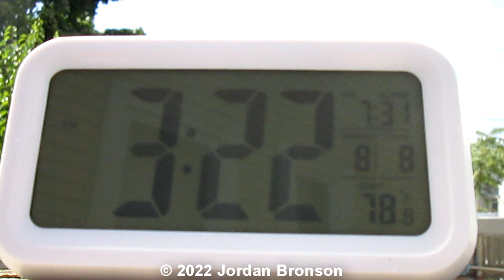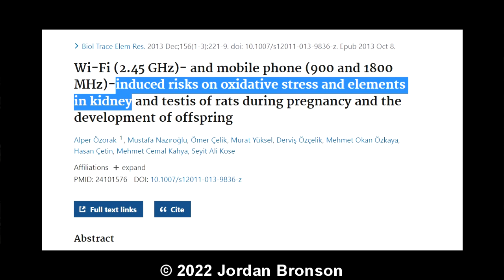How Cell Towers 5G WiFi Hot Spot Affect My Kidneys and Liver (Non-ionized Radiation Smog World)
How 5 Large Cell Towers (6 after video) and 5G Hot Spot WiFi Non-ionized Radiation Smog World affect my body and my Kidneys and Liver which lead to body "Inflammation" by retaining water.  So I decided to do the experiment and as soon as I leave the City and into the Country or a large State Park, within 4+ hours, my body will be back to normal.  In this video, I am showing all the evidence of how the Non-ionized Radiation Smog World affect my hand and it creates inflammation within hours of being back from the Ionized World to the Non-ionized World.

Mine starts in June 2020 with 5G activation and by March 2022, I see 3 Huge Cell Towers and that was when my Amping started.  That was when I became Malabsortions with many Other Symptoms and Diarrhea. Now in August 2022, I see 6+ Cell Towers and my headaches are back again !!!

Not only it is affecting me, but many people around my neighborhood. Furthermore, in the video, I captured research dated back in December 2013 with clear evidence of how it affects rats.  See the Link!

Does Wi-Fi cause inflammation?
In addition to causing oxidative damage, these reactive free radicals can increase the activity of NFkB (See below), leading to increased inflammation.

What is the function of NF-kB?
NF-κB regulates the expression of a large array of genes involved in different aspects of atherosclerotic pathogenesis. In vascular endothelial cells, NF-κB mediates the induction of pro-inflammatory cytokines, chemotactic factors, and adhesion molecules, thereby promoting monocyte recruitment and disease progression

If you know anyone with Inflammation or Kidney & Liver problems or have preexisting conditions and are being affected, please send them this link so they are not alone!

1- DO NOT COPY WHOLE or PARTS OF THE VIDEO
2- DO NOT POST THE VIDEO WITHOUT PERMISSIONS
3- THIS IS A COPYRIGHTED VIDEO.

:D